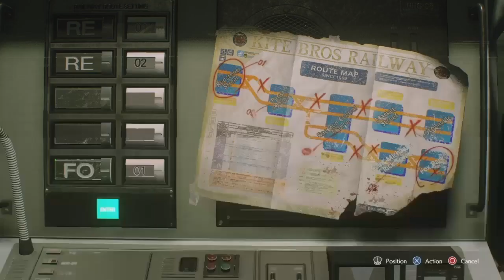RESIDENT EVIL 3 REMAKE Gameplay Walkthrough Part 3 - SURVIVE || Nemesis || (RE3) PlayStation 4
This new plague is spreading at a terrifying rate, embedding itself in the corpses already shambling the city's streets.

The hulking creature(Nemesis) has pursued Jill relentlessly in her attempts to escape the city,..

• Hip pouch,

• LOCKPICK,

• Bug,

• Reactivate power at substation,

• TRAIN PUZZLE (RE3),..

- Charlie Doll : The original "Charlie Doll" was based on the likeness of Toy Uncle's founder, Charlie McBergen and has become the mascot for the company.

Resident Evil 3 Remake(RE3) Gameplay Walkthrough Part 3 includes a Review, Jill Valentine Story Gameplay and Campaign Main Mission for PS4 , Xbox One X and PC. My Resident Evil 3 Remake (2020) Playthrough will feature the Full Game Story Campaign. This Resident Evil 3 Gameplay Walkthrough will include a Review, Outfits for Jill, Carlos, Mikhail, Nikolai, Nemesis Encounters, Reactions, Cinematics, Cut Scenes, Soundtrack, Weapons, Charlie Doll locations and more until the Ending,..

Resident Evil 3 Remake is a survival horror game developed and published by Capcom. It is a remake of Resident Evil 3: Nemesis and follows Jill Valentine and Carlos Oliveira as they attempt to survive a zombie apocalypse while being hunted by the intelligent bioweapon Nemesis.

Developer: Capcom

Series: Resident Evil

Modes: Single-player video game, Multiplayer video game

Platforms: PlayStation 4, Xbox One, Microsoft Windows

Resident Evil 2, known in Japan as Biohazard 2, is a survival horror game developed and published by Capcom and released for the PlayStation in 1998. The player controls Leon S Kennedy and Claire Redfield, who must escape Raccoon City after its citizens are transformed into zombies by a biological weapon two months after the events of the original Resident Evil. The gameplay focuses on exploration, puzzles, and combat,..

RESIDENT EVIL 2 REMAKE: Resident Evil 2 is a survival horror game developed and published by Capcom. A remake of the 1998 game of the same name, it was released for Windows, PlayStation 4, and Xbox One on January 25, 2019.